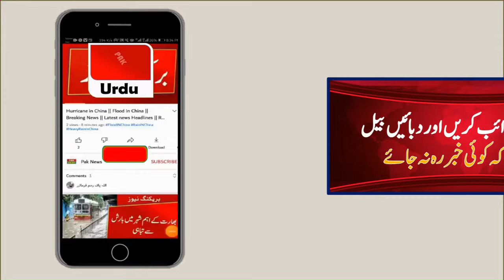Woman Gave Birth 6 baby || Breaking news today || Latest News || Online News Today || Live News